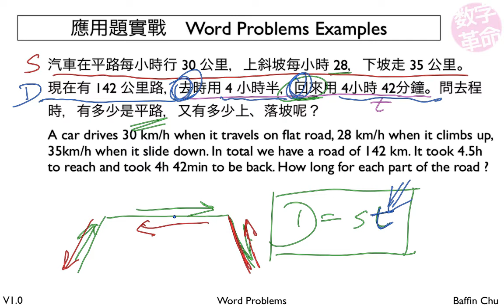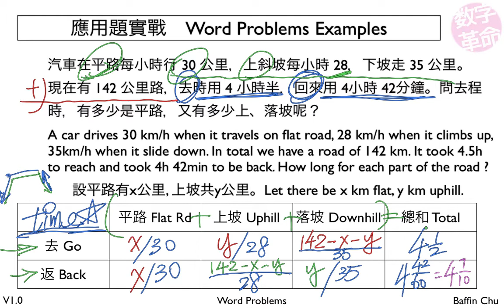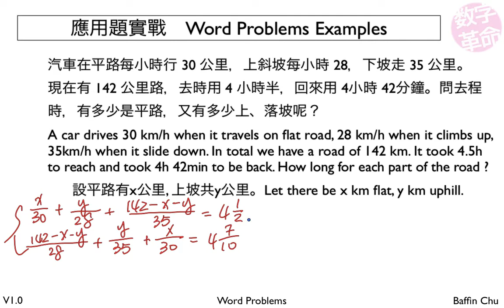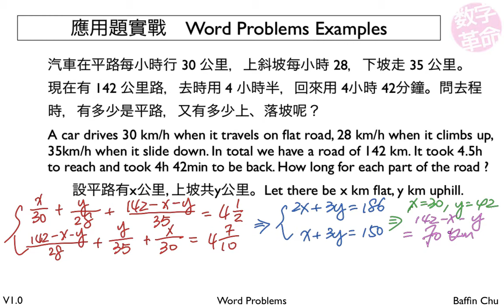1 003 Word Problems 13